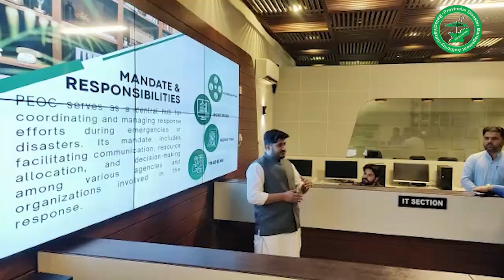Deputy Commissioner Quetta Reviews Disaster Preparedness Measures at PDMA Headquarters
Deputy Commissioner Quetta recently visited the Provincial Disaster Management Authority (PDMA) Head Quarter Office, accompanied by DG PDMA, directors and staff. During the visit, a comprehensive briefing was provided on the state of preparedness and vigilance of various sections within PDMA.

The primary focus of the briefing was on recent seismic activities in the region. The Deputy Commissioner was apprised of the precautionary measures implemented by PDMA to mitigate potential risks associated with seismic events. This briefing underscores the commitment of PDMA to ensuring the safety and security of the community in the face of evolving disaster scenarios.

Furthermore, emphasis was placed on the proactive coordination efforts of the Provincial Emergency Operation Center (PEOC). PEOC is diligently working in collaboration with District Disaster Management Authorities (DDMAs) and allied departments, actively monitoring all relevant activities. This coordinated approach strengthens the region's readiness to respond to any unforeseen emergency situations.